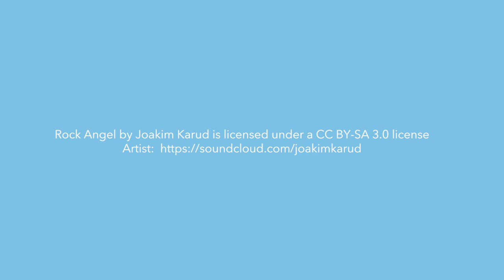Taalkamp? Ca marche! //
Frans is voor velen vooral dat ene vak op school waar je je door moet worstelen. In Marche tonen zo ons dat het ook op andere manieren kan. Al deze kinderen spreken normaal Nederlands, mais en Marche, c'est en français!

Merci beaucoup à Roeland Taalkampen pour nous permets de faire cette vidéo!

Ons team van 'Jeugdwerk Zomert / 5 Days Of Content'  reist een hele week België door om langs te gaan bij verschillende jeugdbewegingen, speelpleinen of kampen. Het jeugdwerk!

Je kan elke dag nieuwe video('s) terugvinden op het Mediaraven kanaal!